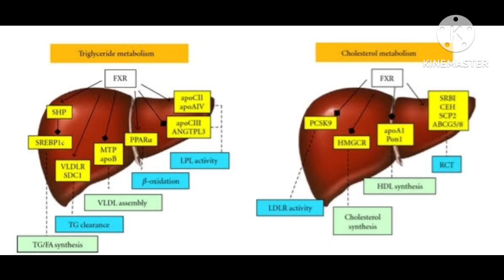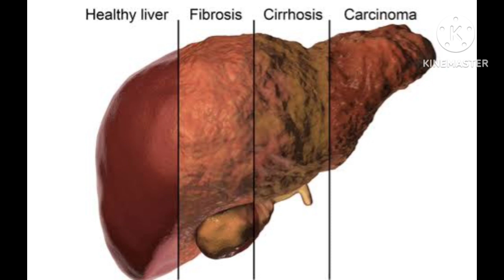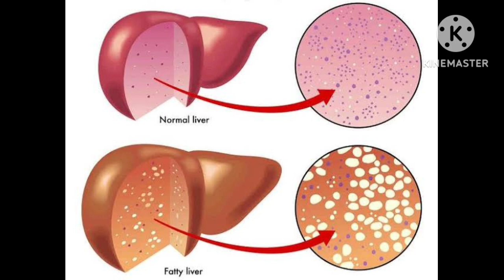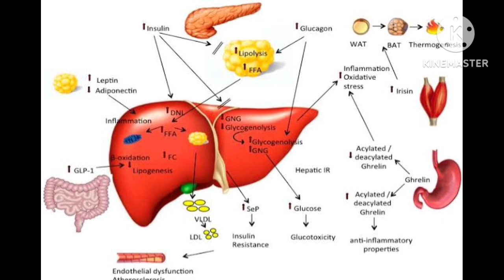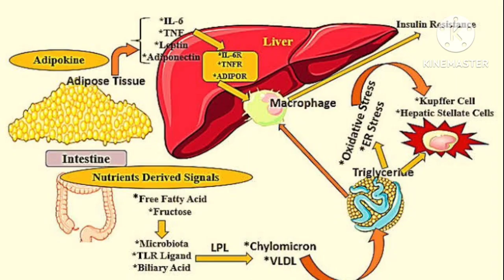ഫാറ്റി ലിവർ ഉള്ളവർ ഒഴിവാക്കേണ്ട കാര്യങ്ങൾ